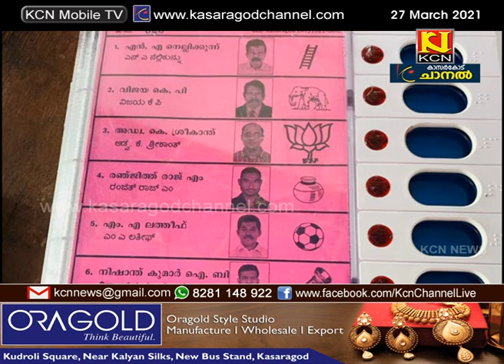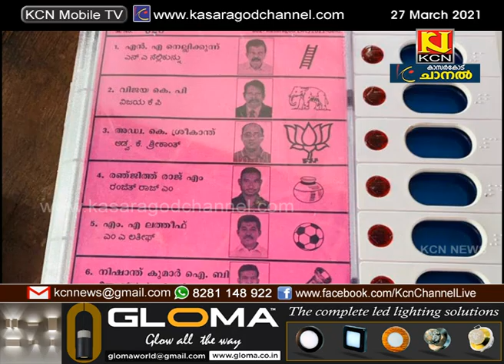കാസര്‍കോട് മണ്ഡലത്തിലെ വോട്ടിങ്ങ് മെഷീനില്‍ ക്രമീകരിച്ചിരിക്കുന്ന ചിഹ്നം സംബന്ധിച്ച് തര്‍ക്കം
കാസര്‍കോട് മണ്ഡലത്തിലെ വോട്ടിങ്ങ് മെഷീനില്‍ ക്രമീകരിച്ചിരിക്കുന്ന ചിഹ്നം സംബന്ധിച്ച്  തര്‍ക്കം. ബി.ജെ.പി സ്ഥാനാര്‍ത്ഥിയുടെ ചിഹ്നത്തിന് അനുവദനീയമായതിലും കൂടുതല്‍ വലുപ്പമുണ്ടെന്ന് ആക്ഷേപമുയര്‍ത്തി യു ഡി എഫ് മുഖ്യ തെരഞ്ഞെടുപ്പ് ഓഫീസര്‍ക്ക് പരാതി നല്‍കി.